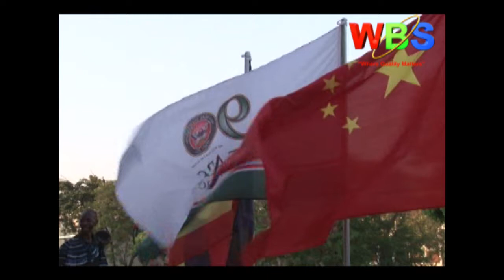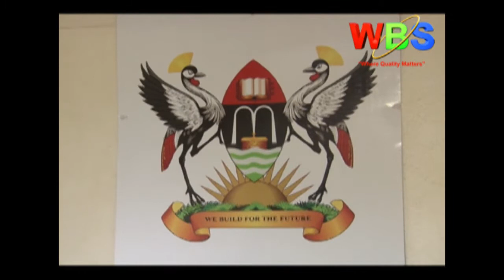Makerere University has established a Chinese training institute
Makerere University has established a Chinese training institute to offer degree and diploma courses in Chinese language to students, staff and the public.

This comes in the wake of increasing Chinese investments in Uganda that require majority of Ugandans dealing with Chinese nationals to know Chinese language and culture.

Makerere University Vice Chancellor Prof. John Ddumba Ssentamu says the Institute will facilitate the university in carrying out joint research and will also offer long and short term courses on scholarships to students;